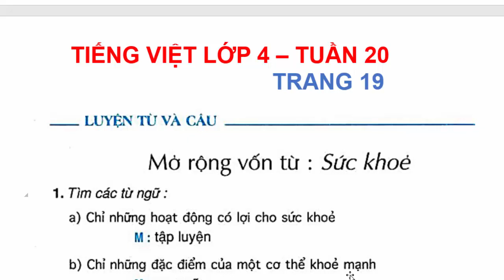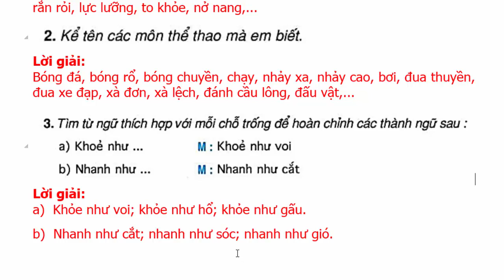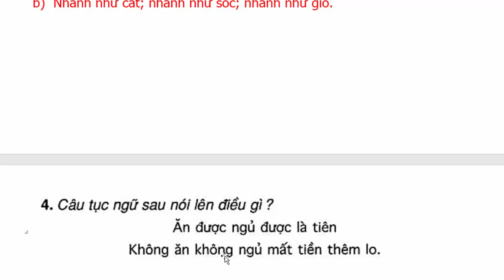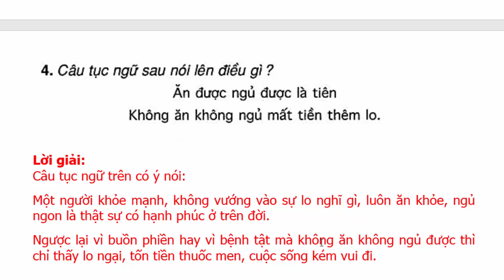Tiếng Việt Lớp 4 Tuần 20 Luyện Từ Và Câu – Mở Rộng Vốn Từ Sức Khỏe – Trang 19